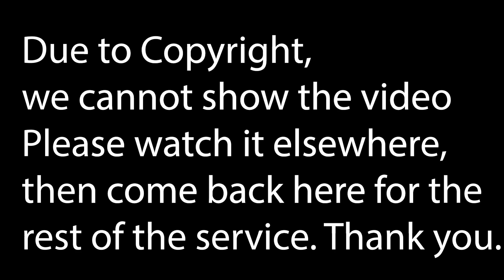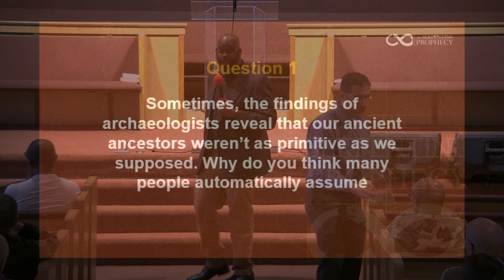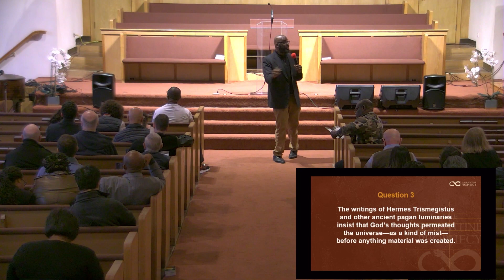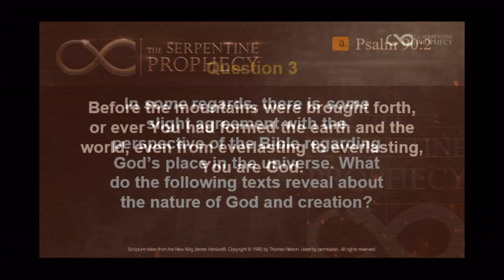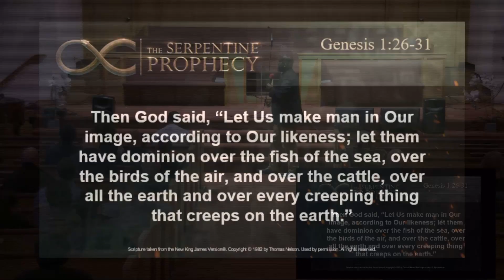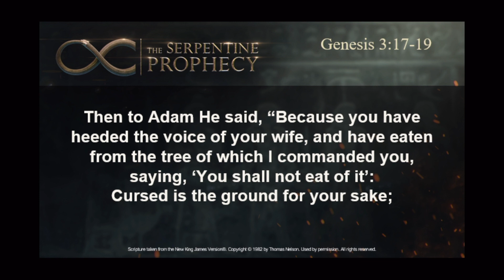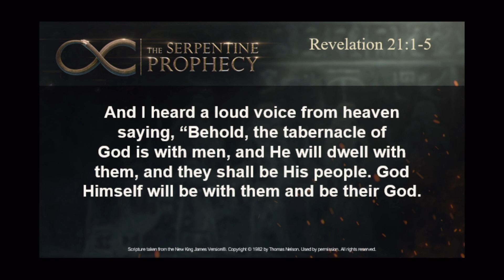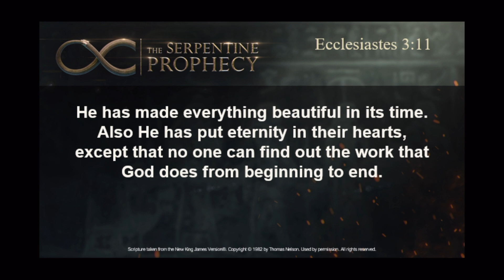Serpentine Prophecy Live (Part 1) - Discussion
Copyrighted portion of video has been removed.